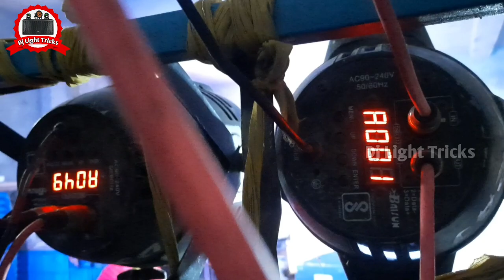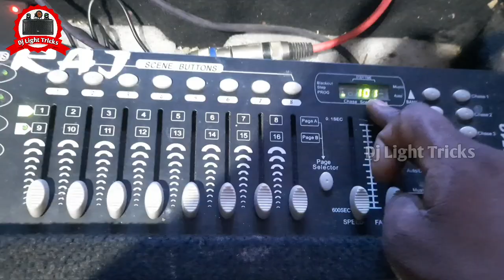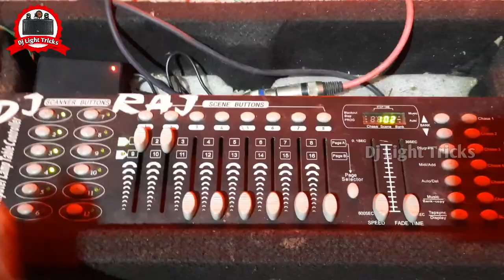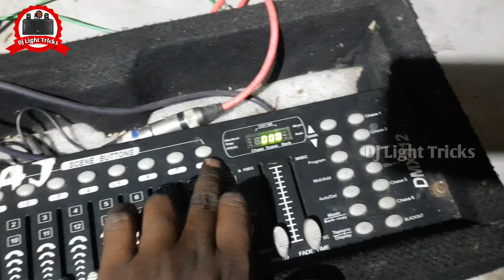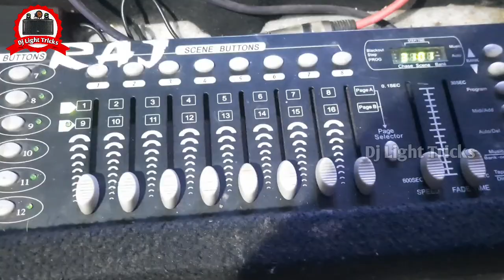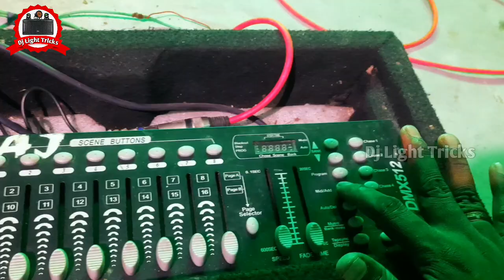Dmx 512 Controller Programming | Blinder Light Style LED Par Light Running part:-2|| Dj Light Tricks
Chapter

00:00 intro
00:30 Start video
00:44 Important Notice
02:12 Start Programming
07:30 Programming Check
07:56 Outro

                        ..:::आवश्यक सूचना:::..